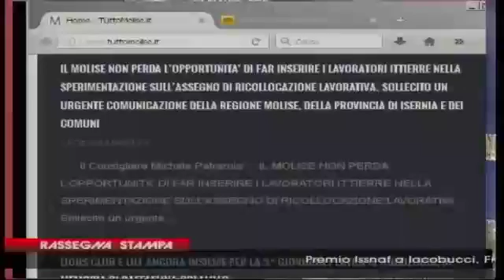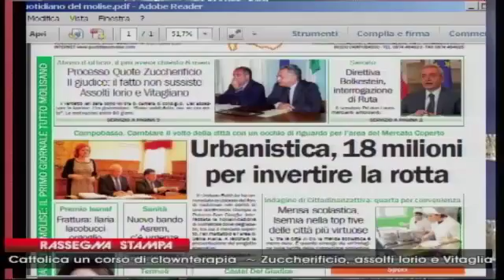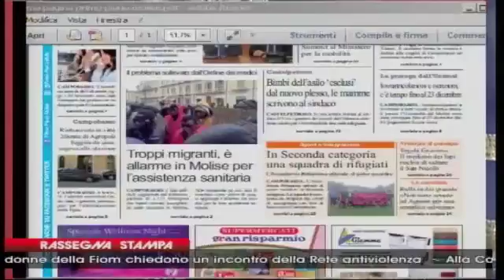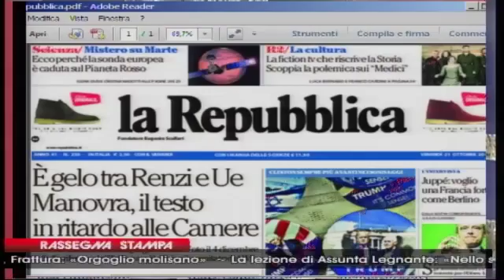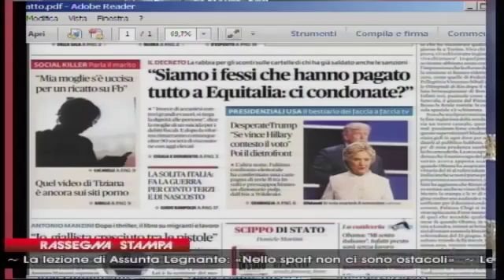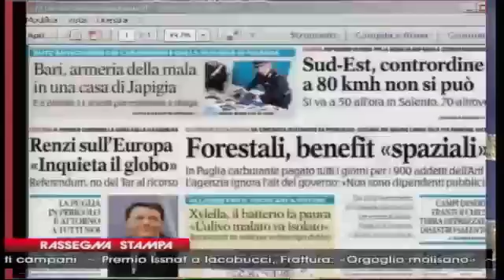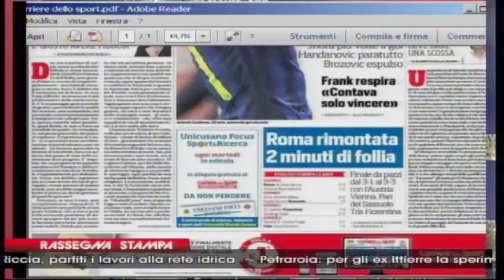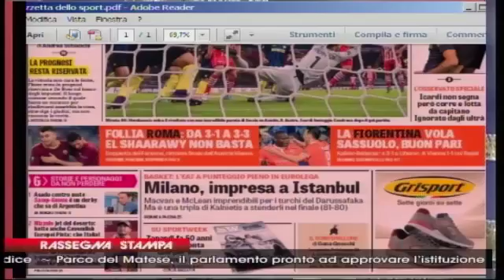RASSEGNA STAMPA 21 10 16